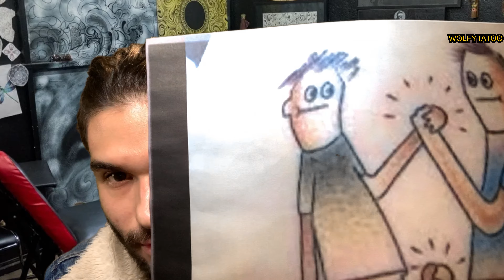UN TATOUAGE PAS COMME LES AUTRES , ASMR FR ROLEPLAY TATOUEUR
N’hésitez pas à laisser un pouce bleu 🤟🤝

 Pour des demandes de vidéos privées personnalisés vous pouvez me contacter sur :
Mon Insta : wolfyreasmr
Mon Snapchat :wolfyreasmr
   -DONS-